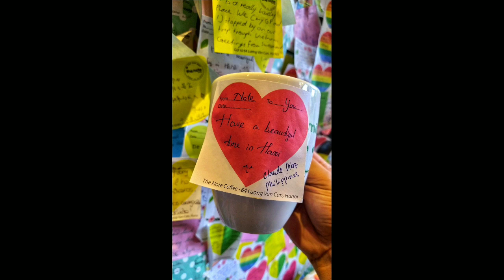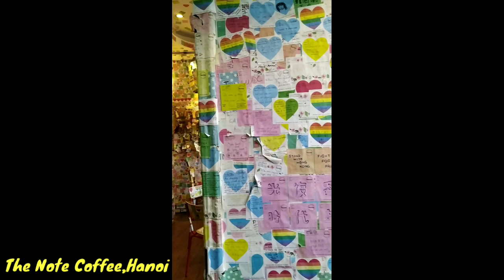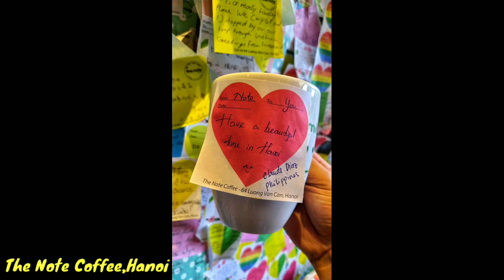The Note Coffee, Hoan Khiem,Hanoi Vietnam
The Note Coffee is located close to Hoan Khiem Lake in Hanoi Vietnam.

The place is cozy and the coffee is great. :)